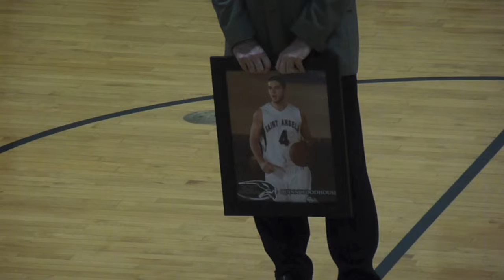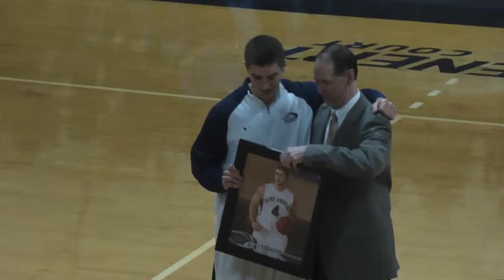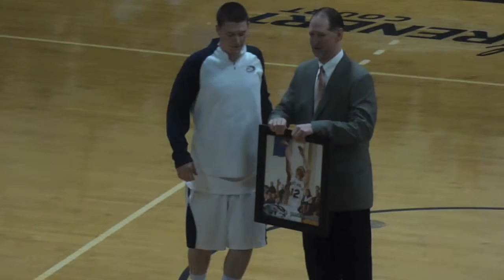Saint Anselm Men's Basketball Senior Night 2-26-2013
Seniors Quinn Woodhouse (Gaylord, MI) and Co-Captain James Morse (Arundel, ME) are recognized prior to their final regular season Saint Anselm Men's Basketball game.